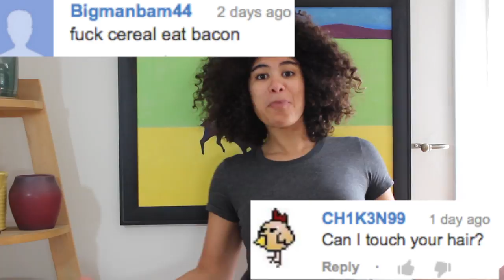Top 3 ways to deal with your Bitchy-A$$ CoWorkers